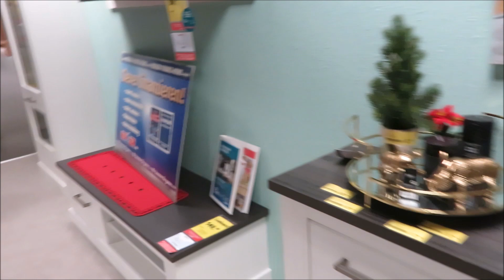ROOM MAKEOVER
Hay YUH AND ME TRIBE,  its your gurl Ruth I'm a Cameroonian born and raised, Now in Germany just trying to show you guys the world from my View. They say life is like a roller coaster, with ups and Downs. Im taking you guys on my Roller Coaster called "LIFE" if you are ready sit down buckle up and enjoy the ride. This is the year of Growth lets grow 2gether. XOXO Ruthy Social media Snapchat: itszie